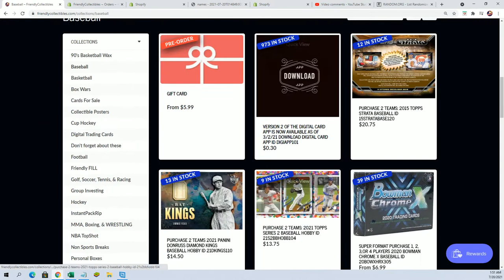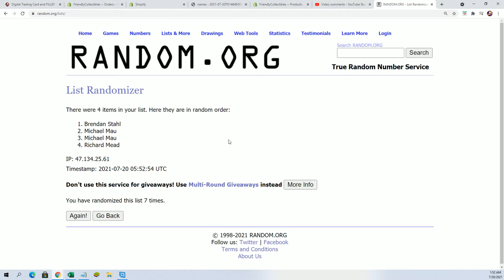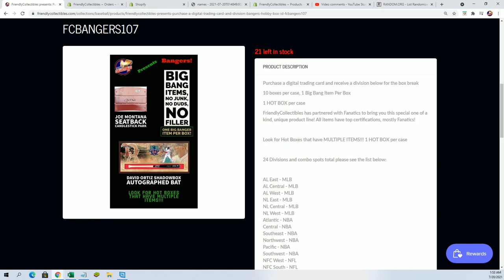BANGERS Hobby Box FILLER ID FCBANGERS107